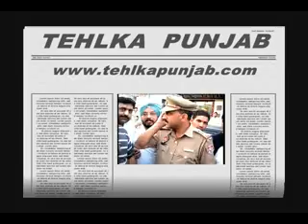Trafic Police in Jalandhar by Arora Jaitewali 98760-21590